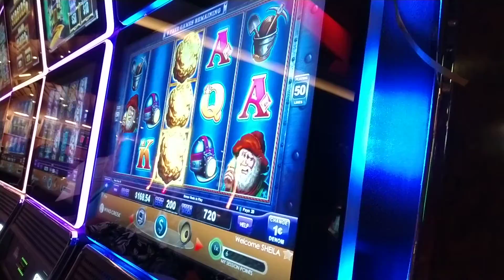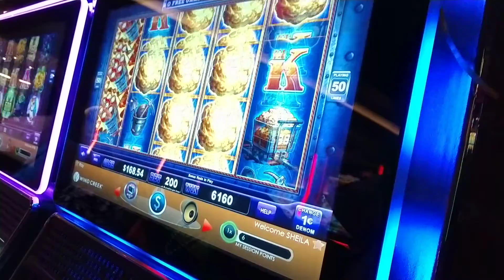Father's Day event at Wetumpka(2)